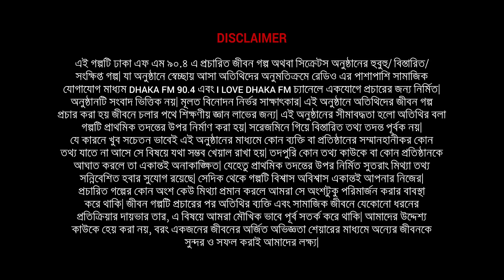পুরুষত্ব নাই জেনেও বিয়ে । চলছে সংসার । কিভাবে ?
This is one of the most beautiful story , this story was promoted from @kebriarj  channel.